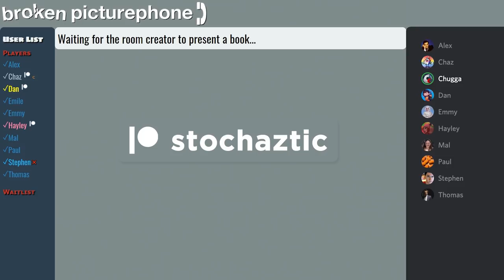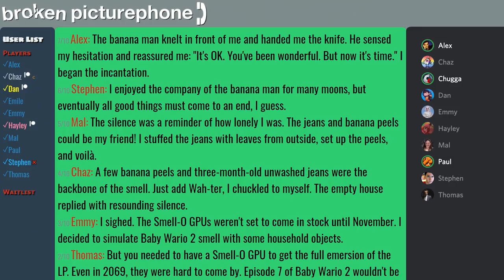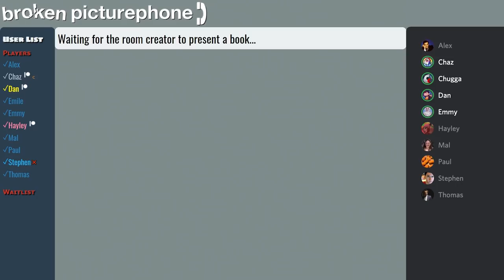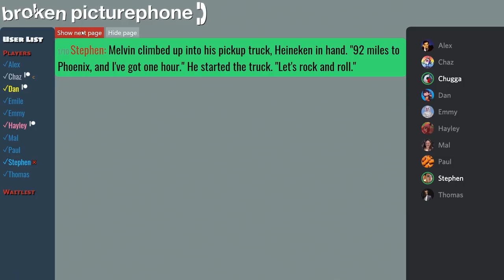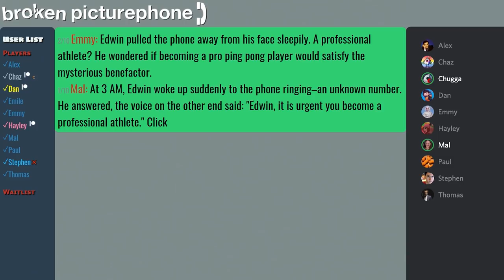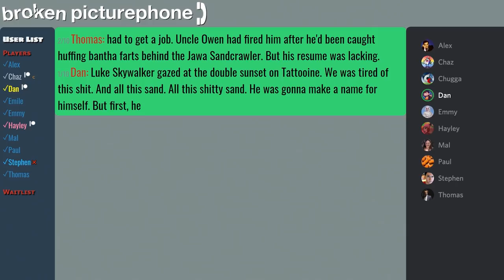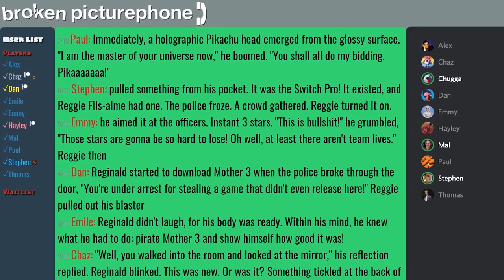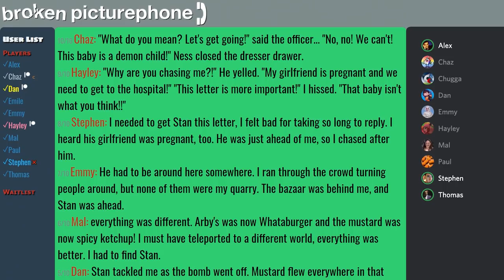BROKEN PHONE - "Dark Lord Pikachu" | Stephen & Friends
Can't stop breaking these phones, it seems. Here's even more ridiculous stories. Now conveniently without music for any animators who want to take a stab at things.

It's Broken Phone, where players collectively write a story, but each player can only see the most recent player's entry in the story! Without the full context, things go off the rails. Only at the end do we get to see where the story led.